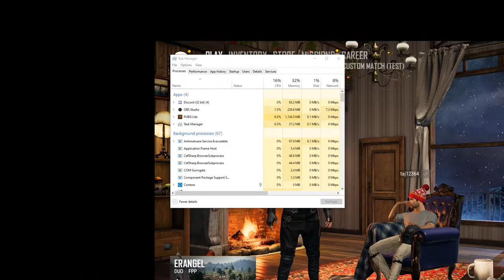Kazi tajamul Hussain Live Stream